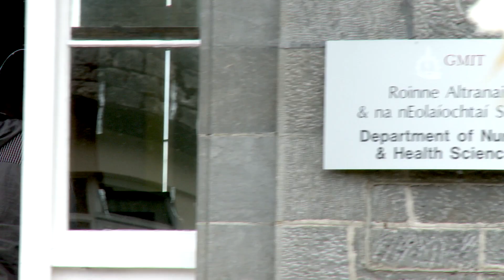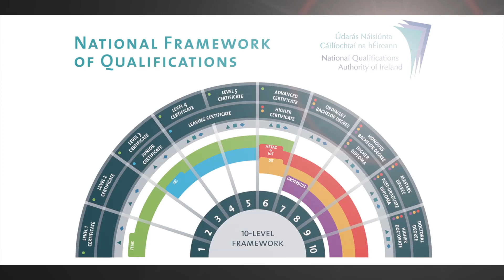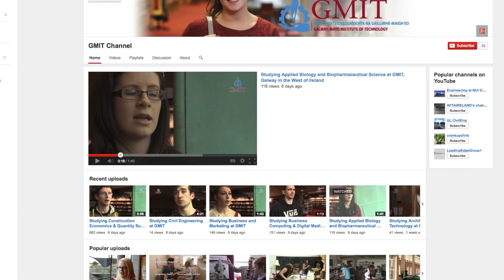GMIT Student Learning Experience (2014)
Galway-Mayo Institute of Technology is a leading third level college in the West of Ireland with five campuses and over 75 programmes available on the CAO. This video includes a selection of student interviews covering the learning experience across a range of disciplines from Engineering, Science, Computing, Business, Agriculture, Nursing, Tourism, Creative Arts, Teacher Education and Furniture Design. For further information on all the programmes on offer in GMIT go